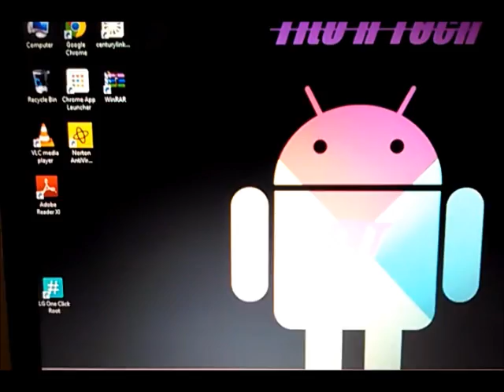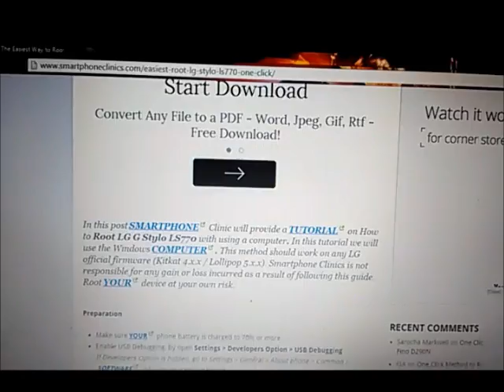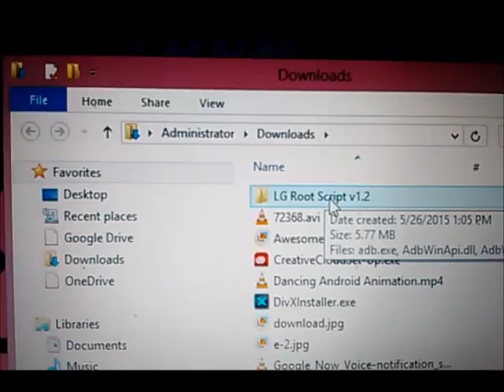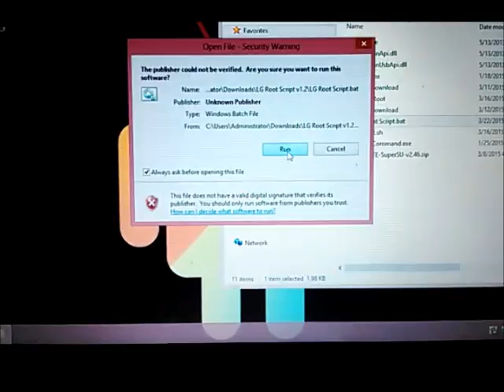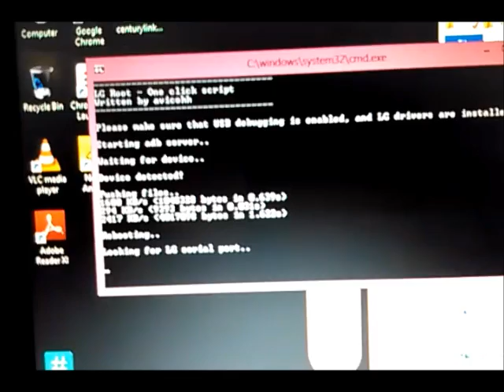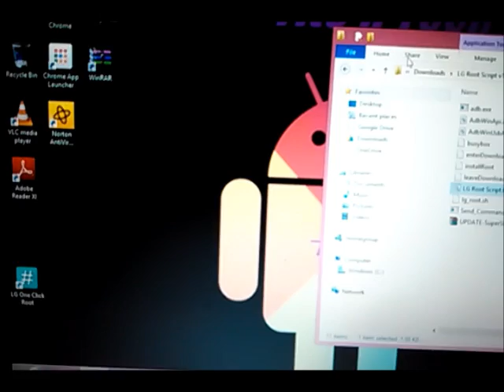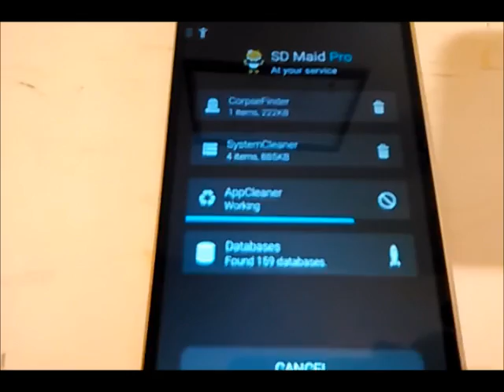LG G Stylo Root with LG One Click Root Tool ( Boost Mobile )( 5.0.2 Lollipop ONLY NOT FOR 5.1.1!!!)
IF YOU EXCEPTED THE RECENT SYSTEM UPDATE DO NOT TRY THIS AS IT MAY SOFT BRICK YOUR PHONE!